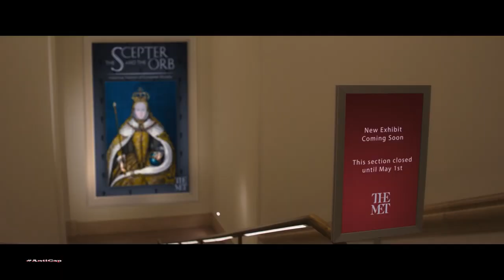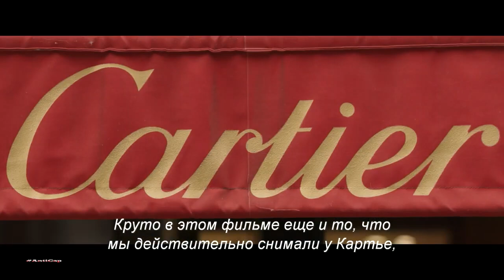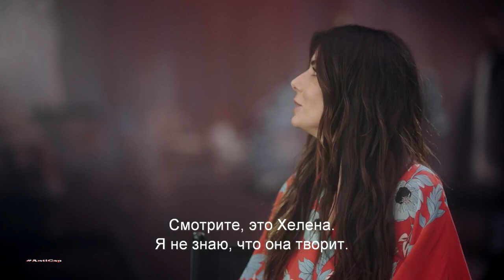Как снимали 8 подруг Оушена